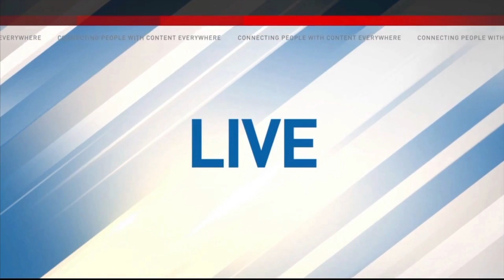KHQA partners with the Salvation Army for their annual Toy Blitz